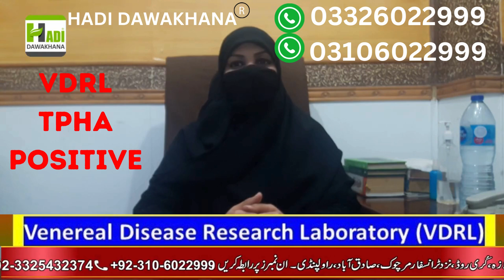Tpha Positive Vdrl negative ka ilaj | Vdrl Treatment in Urdu | Vdrl positive hone se kya hota hai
The VDRL test is a screening test for syphilis. It measures substances (proteins), called antibodies, which your body may produce if you have been infected with the bacteria that cause syphilis. Blood is drawn from a vein (venipuncture), usually from the inside of the elbow or the back of the hand.
tpha
vdrl test
vdrl reactive
vdrl positive treatment
vdrl positive kya hota hai
vdrl
vdrl hakeemi ilaj rawalpindi
tpha test kya hota hai
Vdrl Treatment in Urdu
Vdrl Treatment Hadi Dawakhana Kha Hai
vdrl test cost rawalpindi
vdrl ka herbal ilaj
vdrl treatment cost rawalpindi
hadi dawakhana vdrl cost
Syphilis Hadi Dawakhana
vdrl ka pua nam
false positive ka ilaj
hadi dawakhana vdrl
vdrl test price in pakistan
vdrl blood test ka ilaj
false positive vdrl kya hai
atshik vdrl test kya hota hai
atshik ka ilaj kya hu sakta hai
Positive vdrl test ka ilaj
vdrl positive ka ilaj
false positive vdrl ka ilaj
tpha positive vdrl negative ka ilaj
Control VDRL
vdrl test in urdu
vdrl atshik ka desi ilaj
atshik vdrl blood test ka ilaj
atshik false positive kya hai
vdrl test kya hota hai
positive vdrl ka hakeemi ilaj
vdrl treatment kya hai
vdrl atshik
vdrl ka hakeemi ilaj
kya atshik ka ilaj hu sakta hai
vdrl ka illaj
vdrl test kya huta hai pakistan
control vdrl
vdrl test ki price kya hai
vdrl test kesy huta hai
vdrl test procedure
vdrl test kya hota hai in urdu
vdrl positive symptoms
tpha test in urdu
tpha test
tpha test kis lite hota hai
tpha positive treatment
tpha test positive
tpha vdrl test
syphilis vdrl test
vdrl non reactive means
vdrl kya hota hai
vdrl negative kaise hota hai
vdrl
vdrl positive hone se kya hota hai
vdrl positive treatment
tpha
tpha test

B.U.M.S(FTJ)R.U.M.P
Expert Sexologist

5. Atshik Ka ilAJ / VDRL Test
6. Mardana kamzori Ka Hakeemi Ilaj
8. Breast Size Barhany Or Tight Karny Ka Tarika
9. Mardana Taqat Barhnay ki Medicines
10. Hakeem Nasir Ali Minhas